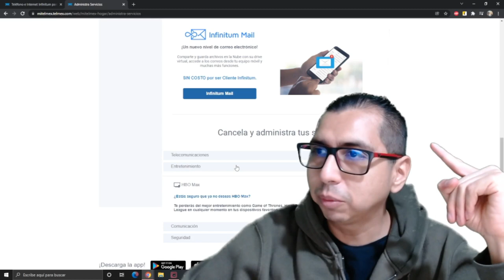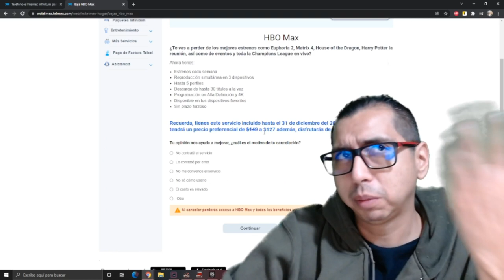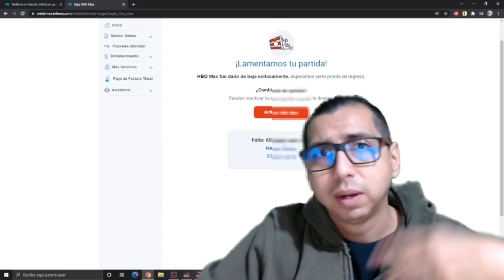Cancelar HBO Max de Telmex CORRECTAMENTE Diciembre 2021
No dejes que te cobren